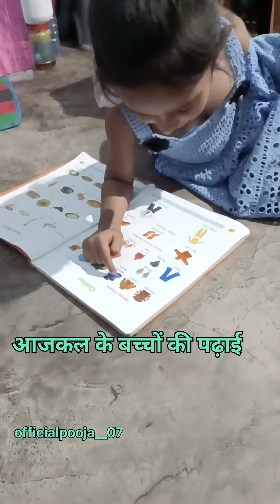April 16, 2023